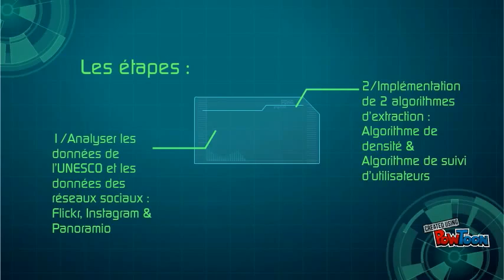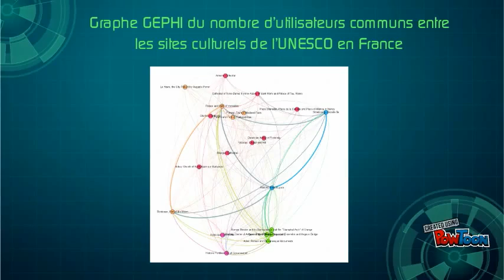PI²5 2015 : Big Data : Analyse des sites Unesco via les réseaux sociaux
Projet d'Innovation Industrielle de 5e année du cursus d'ingénieur à l'ESILV.